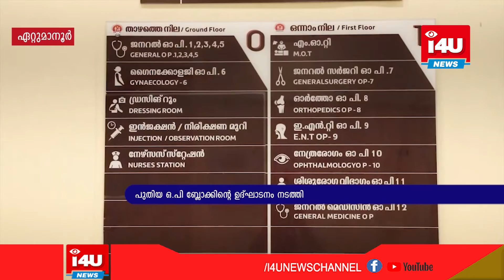പാമ്പാടി താലൂക്ക് ആശുപത്രിയില്‍ 2കോടി രൂപ ചെലവഴിച്ച് പുതിയ ഒ.പി ബ്ലോക്കിന്റെ ഉദ്ഘാടനം നടന്നു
താലൂക്ക് ആശുപത്രികളില്‍ സ്പെഷാലിറ്റി ചികിത്സകള്‍ ആരംഭിക്കുന്നതിലൂടെ കൂടുതല്‍ ആളുകള്‍ക്ക് സൗജന്യചികിത്സ ലഭ്യമാക്കാനാകുമെന്നും ഇത് ആര്‍ദ്രം പദ്ധതിയുടെ പ്രധാന നേട്ടമാണെന്നും ആരോഗ്യ, വനിത-ശിശു വികസന വകുപ്പുമന്ത്രി വീണാ ജോര്‍ജ്. പാമ്പാടി താലൂക്ക് ആശുപത്രിയില്‍ ആര്‍ദ്രം പദ്ധതിയില്‍ ഉള്‍പ്പെടുത്തി രണ്ടുകോടി രൂപ ചെലവഴിച്ച് നിര്‍മിച്ച പുതിയ ഒ.പി ബ്ലോക്കിന്റെ ഉദ്ഘാടനം നിര്‍വഹിച്ചു സംസാരിക്കുകയായിരുന്നു മന്ത്രി.